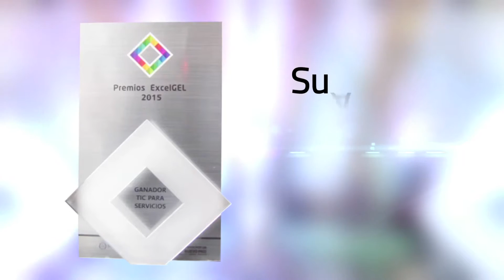SuApp Soacha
"Gracias al aplicativo SuApp, los tiempos de respuesta de la Policía de Soacha para atender denuncias sobre la seguridad del municipio, pasaron de 18 minutos, a solo 4 minutos" Juan Carlos Nemocón